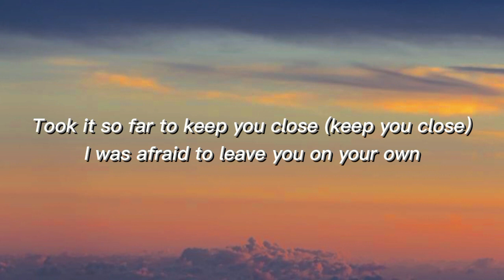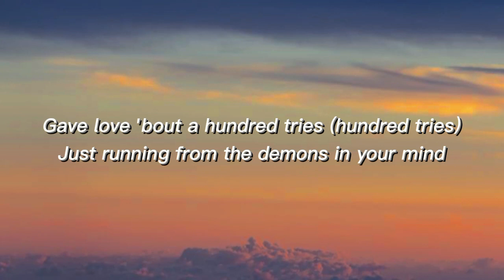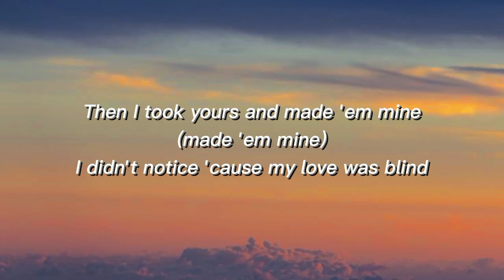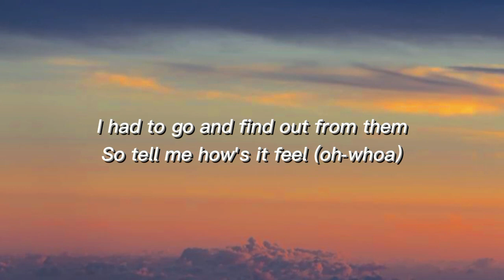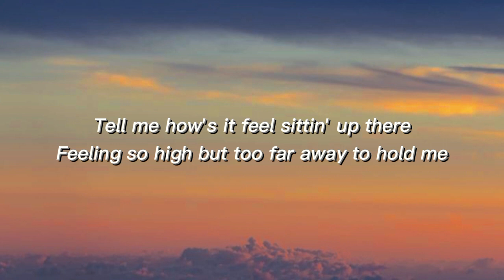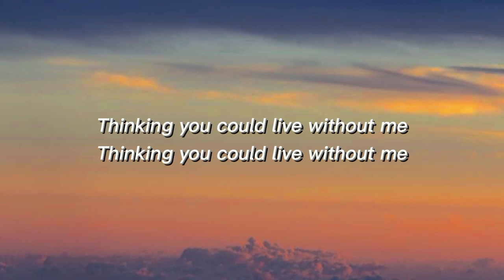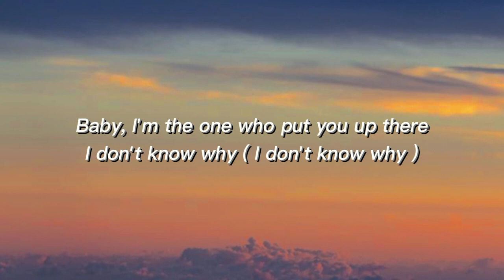Halsey - Without Me | Lyrics